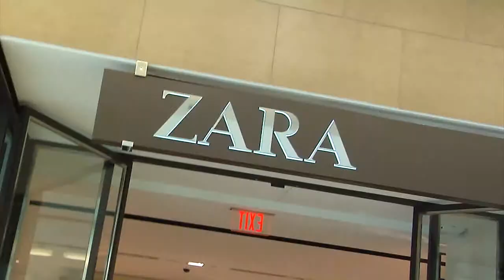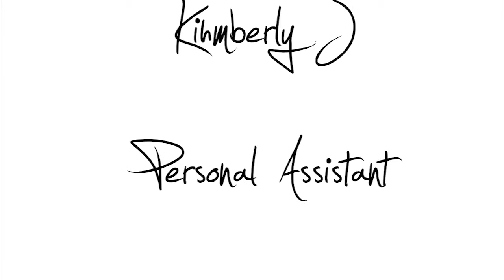Ashley Mac Fashion Reel Music from Daft Punk - Get Lucky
Project we did for Ashley Mac for her new website launch

Ashley Mac is a wonderful wardrobe stylist and fashion expert